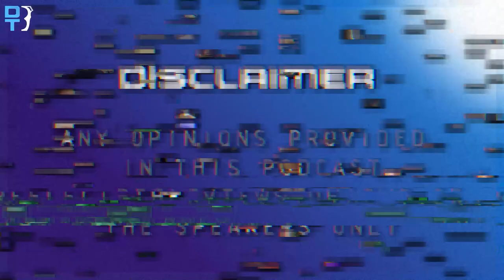Doubl3Tap Ep 018 - Kohji (Parallel Studios)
Parallel Studios is a Web3-native games developer that launched in 2021. The team is currently building two games, a sci-fi TCG called Parallel and an AI-powered mining sim called Parallel Colony.

We sat down with co-founder and lead game designer Kohji to talk about how blockchain integrations impact game design, why fun is the true Trojan horse, and the novel emergent behaviors AI agents can facilitate.